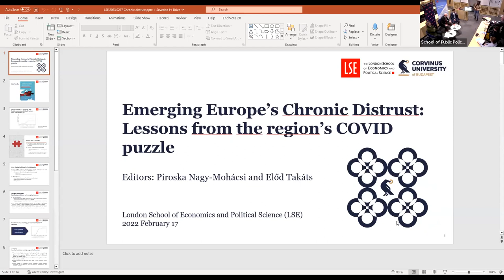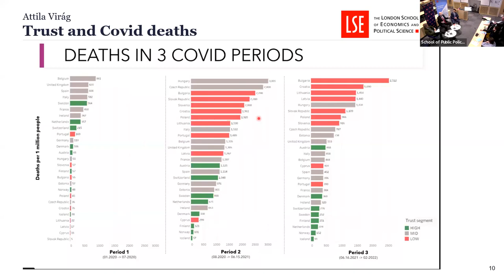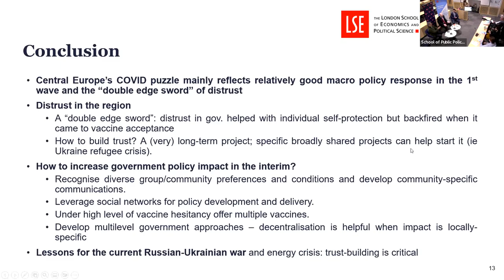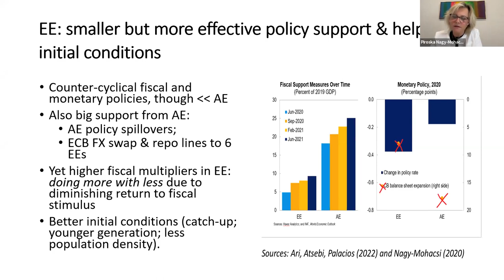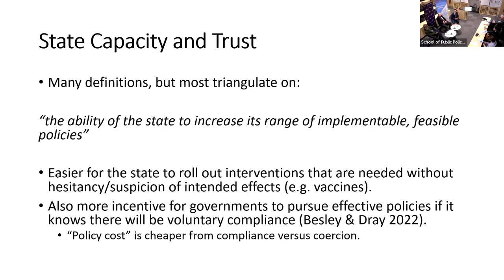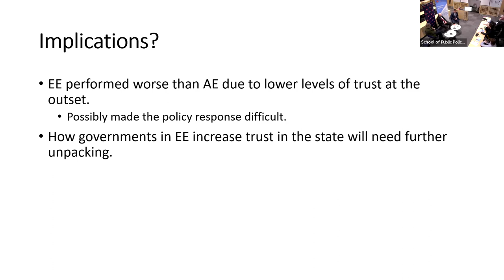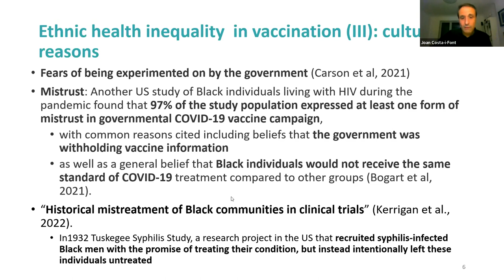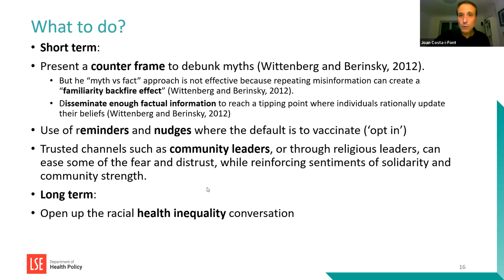Emerging Europe's Chronic Distrust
This event marks the launch of Előd Takáts and Piroska Nagy-Mohácsi's new edited volume Emerging Europe's chronic distrust.

Central and Eastern Europe are known to have a notorious trust deficit in government institutions. Here, the fabric of society was torn asunder by, in turn, communist terror, the Holodomor, Nazi mass murder, and the Holocaust. Social forces rooted in history played a pivotal role in COVID-19 responses. However, the lessons identified from these responses are not only relevant for this specific epidemic. How can states tackle the region’s “trust deficit” and develop strategies to reduce it?

Our Speakers and Chair

Előd Takáts, Visiting Professor in Practice, LSE School of Public Policy & Former Senior Economist, IMF.

Piroska Nagy Mohácsi, Visiting Professor in Practice, LSE Firoz Lalji Institute.

Chris Dann, PhD Candidate, Stanford University

Joan Costa-i-Font, Professor of Health Economics, Department of Health Policy

Andrés Velasco, Professor and Dean, LSE School of Public Policy at LSE

Co-hosted by the Corvinus University Budapest,  LSE School of Public Policy and the LSE European Institute